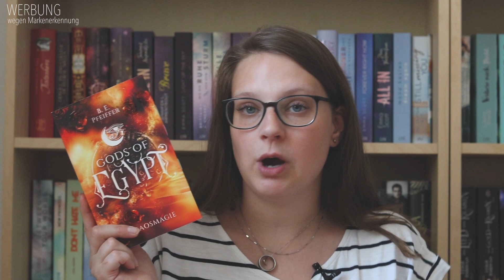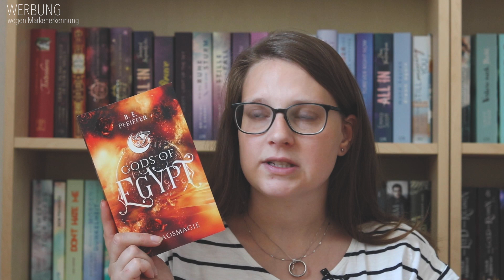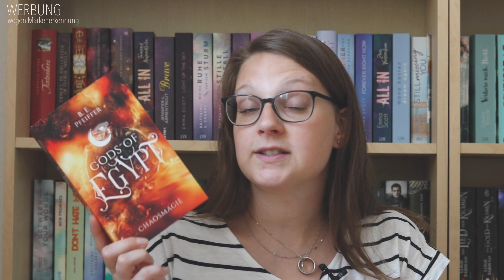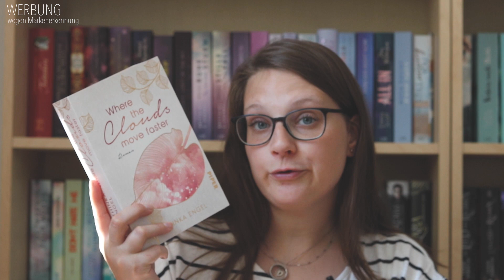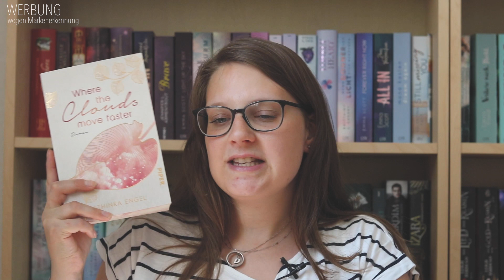GELESEN AUGUST 2022 | inlovewithpi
Wieder habe ich fünf weitere Bücher beenden können. Wie sie mir gefallen haben und welche es überhaupt waren, das zeige ich dir heute.

0:00 Huhu!
0:18 Gods of Egypt - B.E. Pfeiffer
4:49 Shadow Tales 2 - Isabell May
8:18 Partem - Wie die Liebe so kalt - Stefanie Neeb
11:13 Where the Clouds move faster - Kathinka Engel
14:51 Soul Food - Elizabeth Acevedo
19:41 Ciao!

TAUSCHTICKET: Piichen